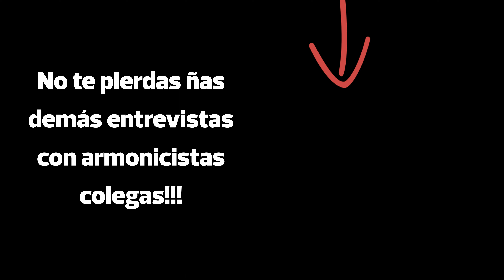ENTREVISTA CON NICOLAS SMOLJAN ARMONICISTA ARGENTINO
Les comparto esta divertida charla con NICOLAS SMOLJAN

Seguilo a NICO  a través de sus redes!